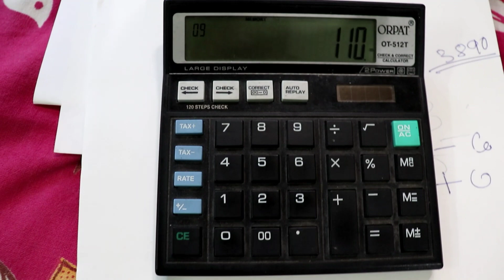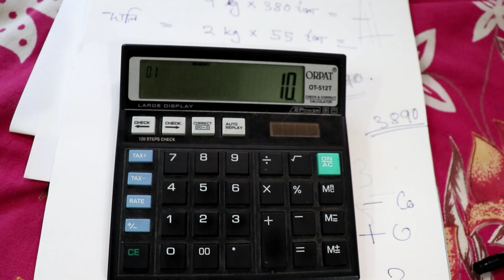Calculator M+ , M- and MRC switch - Dimpu Baruah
What are calculator's M+ , M- and MRC switch , How do they works and when we need these switches . I explained in simple assamese language . calculator explained